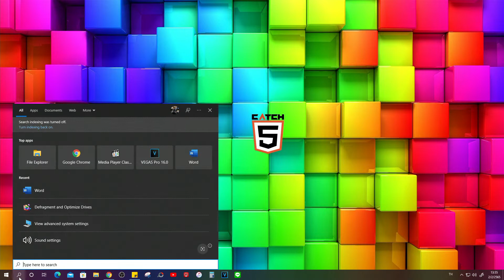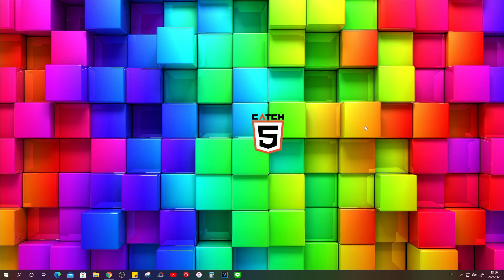วิธีปรับขนาดปุ่ม Search ให้เล็กลง ใน Windows 10 (2022)